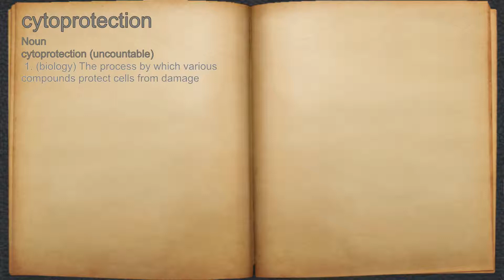What does cytoprotection mean?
A spoken definition of cytoprotection.

Intro Sound:
Typewriter - Tamskp